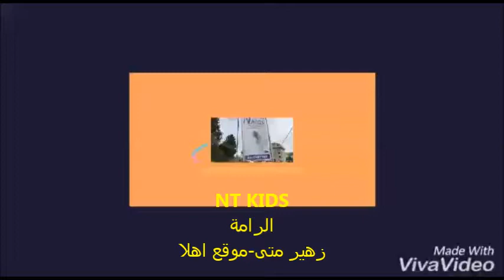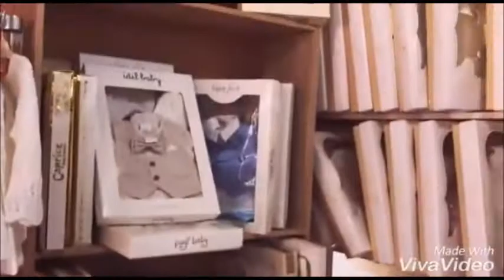NT KIDS الرامة- زهير متى-موقع اهلا